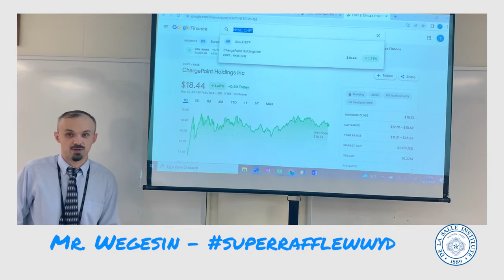Super Raffle Wegesin Investment Advice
Mr. Wegesin (AP Calculus & Investment Club moderator) shares his investment advice if he had $10k (the equivalent to the Founder's Raffle grand prize).

👂 him out!